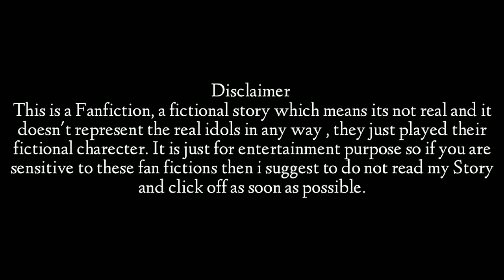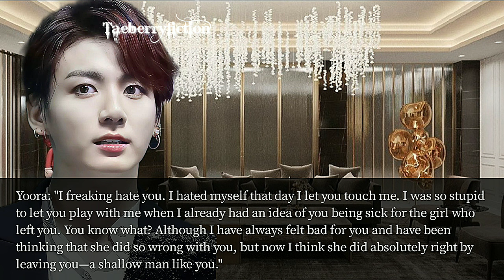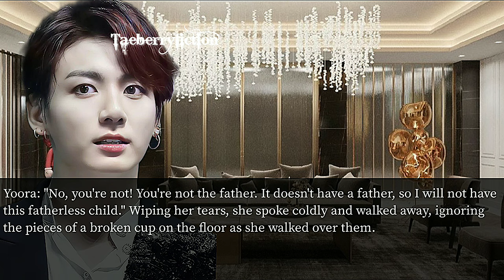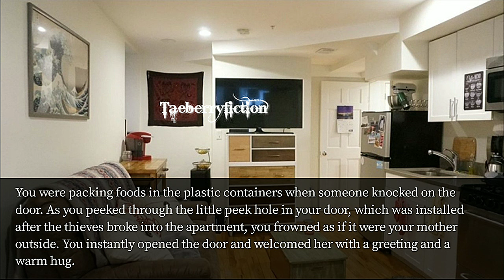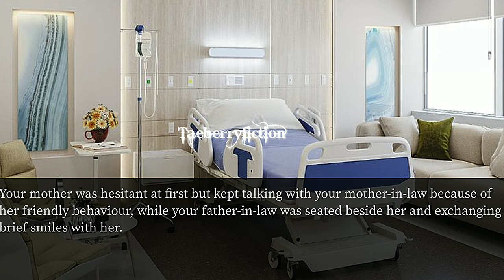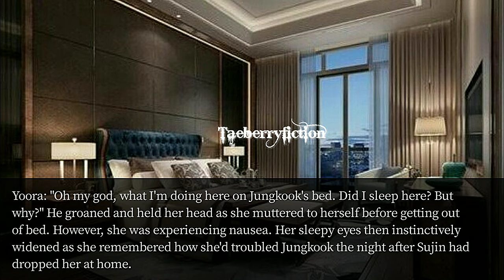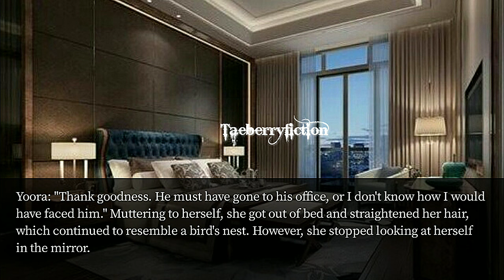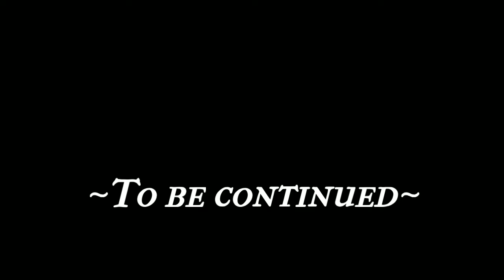Taehyung FF|| Ep-25, When your ex-boyfriend kidnaps you from your wedding.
I don't own pictures and songs only editings and story lines are mine!

I didn't give permission to anyone to copy or re-upload my videos!